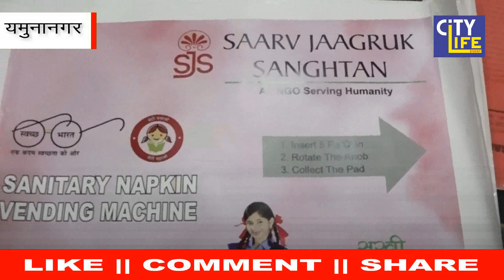यमुनानगर :सर्व जागरूक संगठन द्वारा जिले में लगाई जाएँगी 400 सैनेटरी नैपकिन वेंडर मशीनें